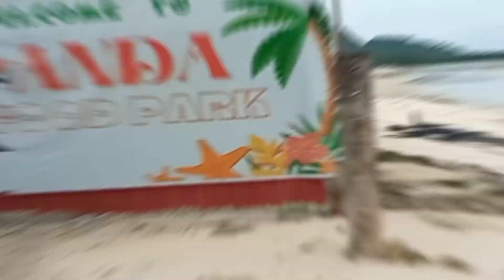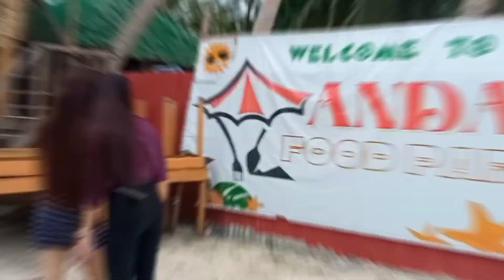Welcome to Anda De Boracay / betaw super nice ang beach ang puti ...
Sa videong ito ay maganda ang beach ang puti ng sand  at sinama ang bisita namin .